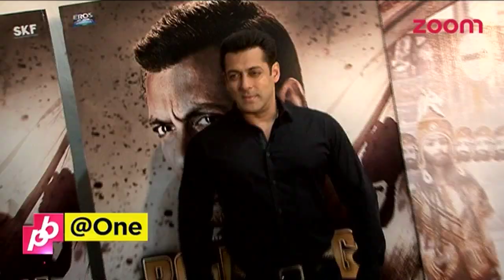Goats named after Salman Khan & Shah Rukh Khan in Uttar Pradesh | Bollywood News